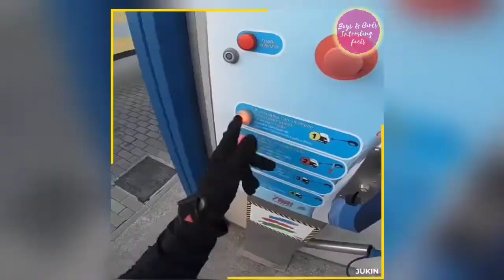Fails ever watched😂😂😂Stress relief video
Hope you enjoy this compilation of people dying inside

Comment the first clip that makes you laugh

This video is inspired by The All Rounder, Meme Royale, Shimpy

If there are any problems with the videos or songs featured, send a notification to me and we'll resolve the issue!

Amazing Facts You Should Know | facts world | Funny Facts